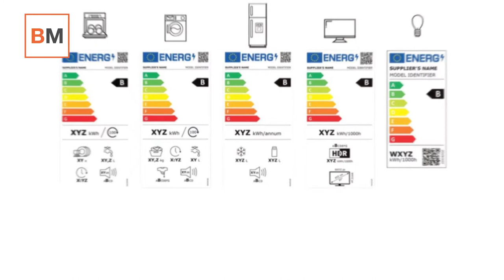Guía para entender las nuevas etiquetas de consumo energético